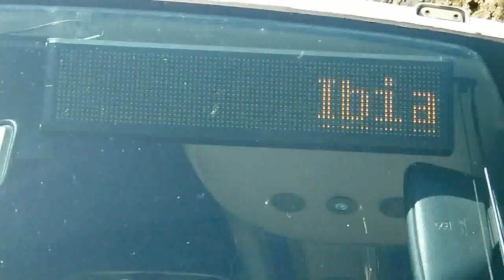V Foro Comunicación y Escuela Ibias punto de encuentro 2013